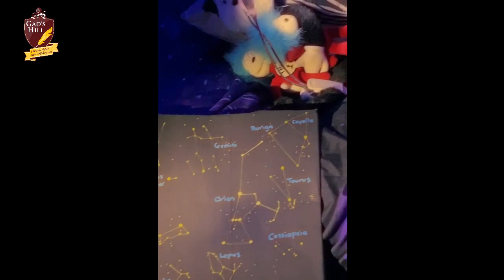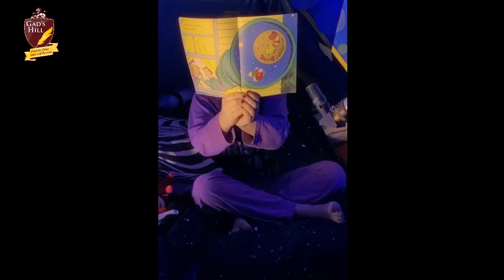Junior Storytelling - Bethany J5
As part of our celebrations for Storytelling Week 2021, Junior School pupils were invited to share their favourite stories with one another. The following entries to the competition have been selected to form this video e-book, which we are delighted to share with you.